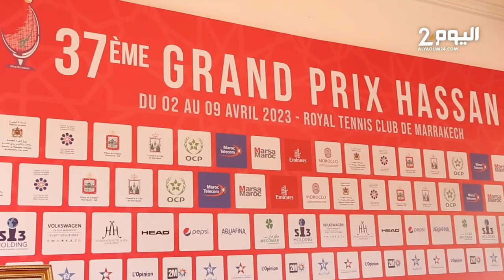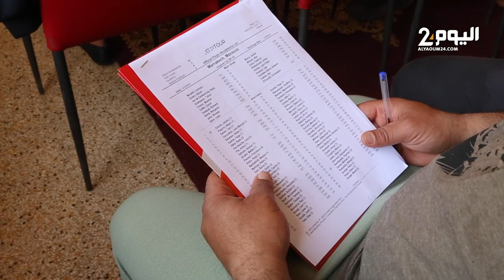بمشاركة أجود اللاعبين الدوليين.. مراكش تحتضن الدورة 37 من بطولة الحسن الثاني للتنس